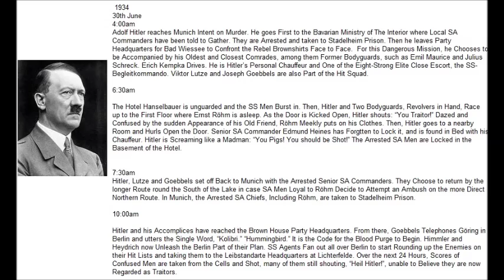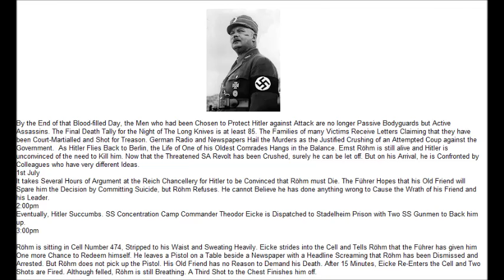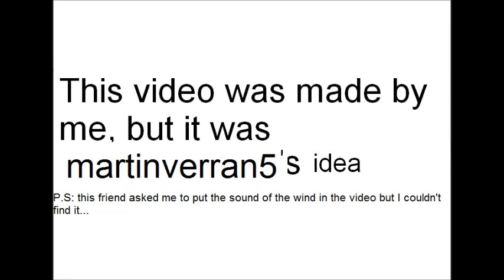The 1936 Russian Invasion of Poland Introduction (Remaining Parts)